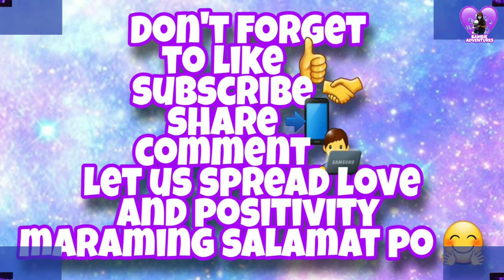HOME ALONE BAMBIE WITH NALA/SHIH TZU/LIVER & WHITE SHIH TZU PUPPY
Masayang naglalaro at naghaharutan sina Bambie at Nala
Maraming salamat po sa inyong pagtangkilik
Let Us Spread Love, Hope, Happiness, unity and Positive Vibes